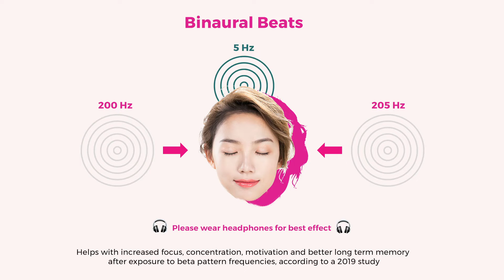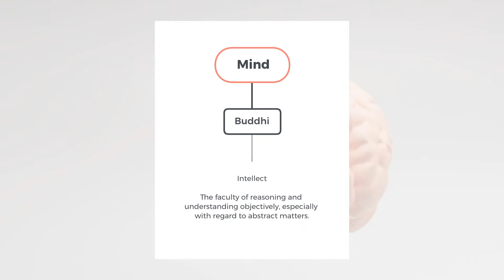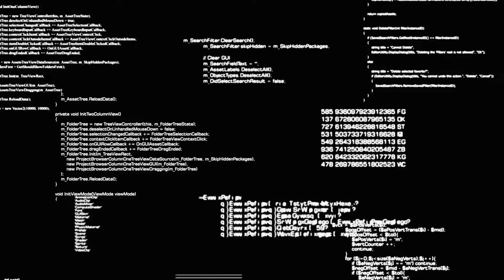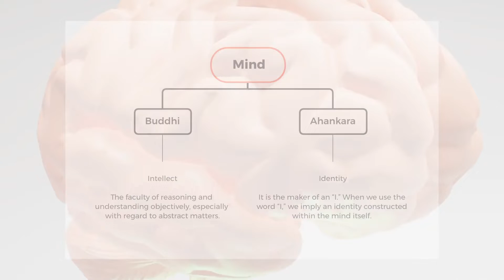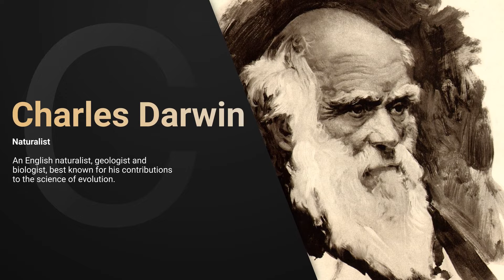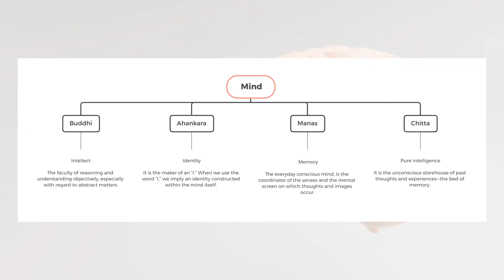How Little We Know About The Mind - Sadhguru | The Mind Episode 01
Highly Recommended Books:

Inner Engineering: A Yogi’s Guide to Joy ⇥
Death - A book for all those who shall die ⇥
A Taste of Well-Being Healthy Cookbook ⇥
Mind is your Business ⇥
Adiyogi: The Source of Yoga ⇥

Spoken by:
Sadhguru